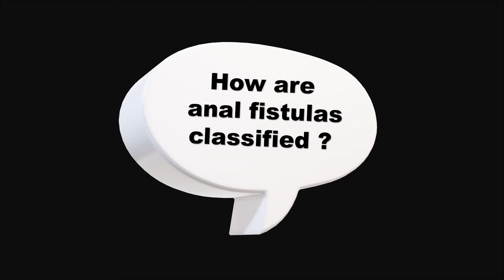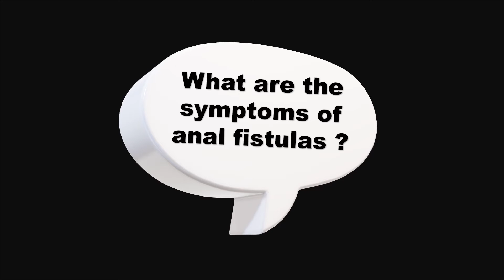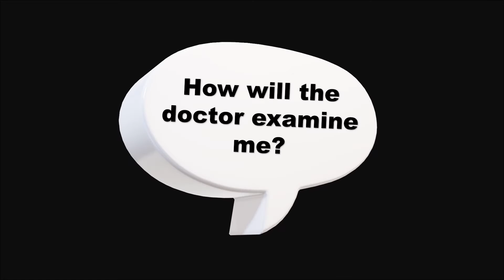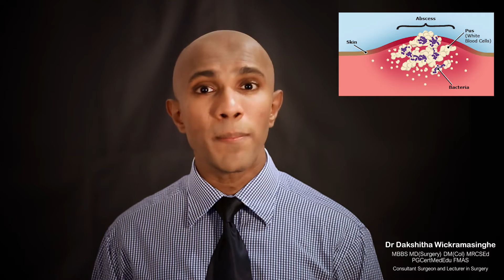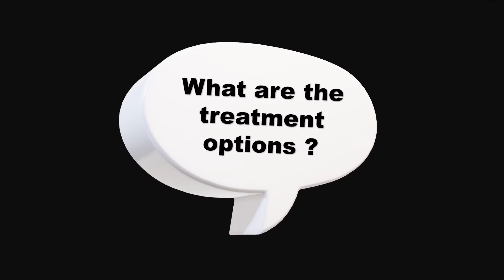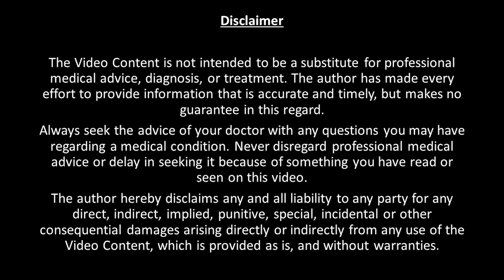Fistula in ano - health education by Dr Dakshitha Wickramasinghe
A detailed description on the causes, symptoms, examination done, investigations needed, treatment methods and recurrence of fistula in ano.

Health education by Dr Dakshitha Wickramasinghe - Consultant Surgeon at the National Hospital of Sri Lanka and Lecturer in Surgery, Department of Surgery, Faculty of Medicine, University of Colombo, Sri Lanka